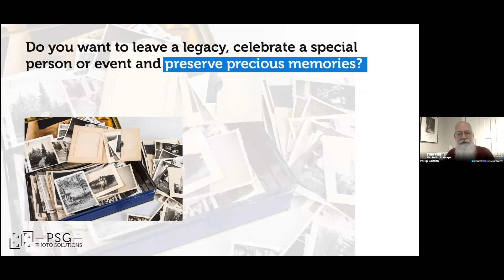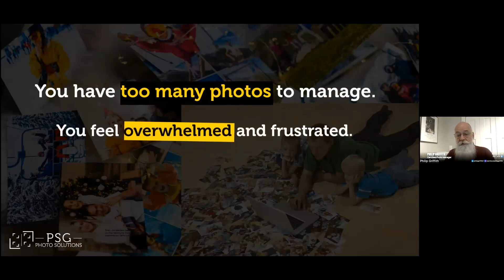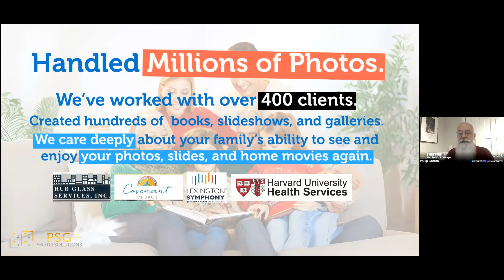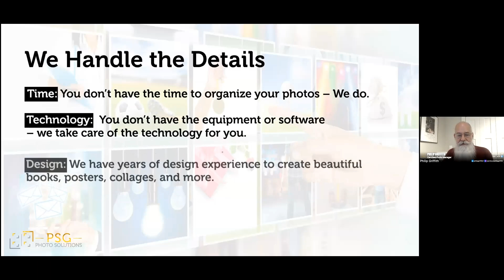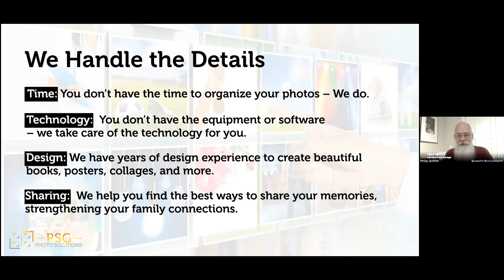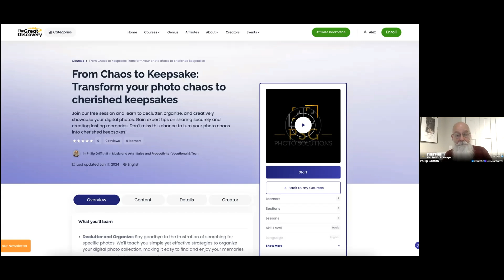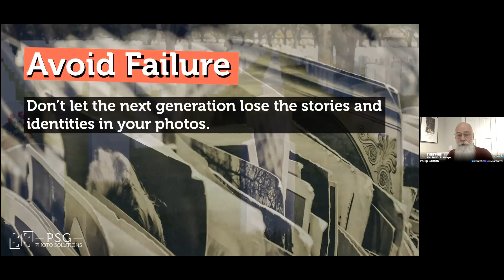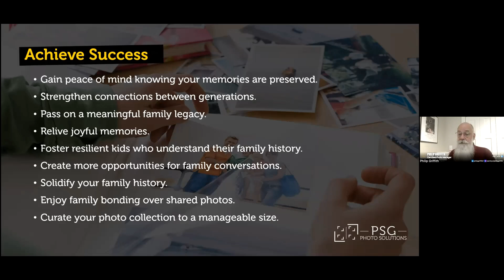Discover the Legacy of Your Family Photos!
Transform your photo chaos into cherished keepsakes with PSG Photo Solutions!

I'm Philip Griffith, here to help you leave a lasting legacy with your photos.

Overwhelmed by thousands of digital images and scattered prints?

We’ll turn those heaps into treasures that tell your family’s unique story. From scanning old albums to creating beautiful photo books, we handle it all.

Don't let your memories get lost in the digital mess—let’s create a legacy that lasts for generations.